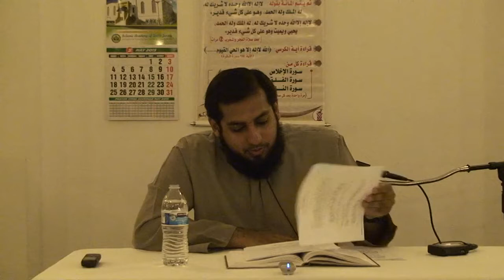Dealing with the Deceased Day 5